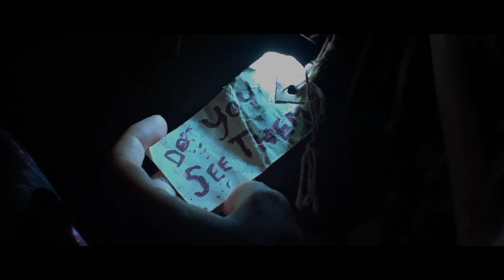House of Salem Trailer (2017)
House Of Salem Trailer - 2017 Horror Movie

About House of Salem
A group of kidnappers become a child's unlikely protectors, after finding out they have unwittingly been set up to take part in a deadly game of human sacrifice. As they start to uncover the truth of the safe house they find themselves trapped, they must battle demonic forces in the walls and uncover the terrifying truth of over a hundred years of murder in the name of the Devil.